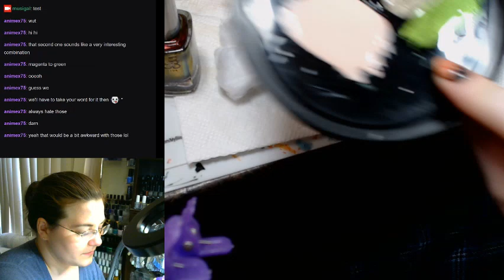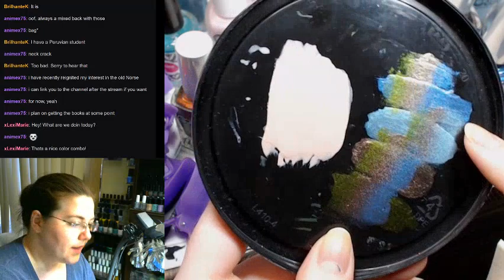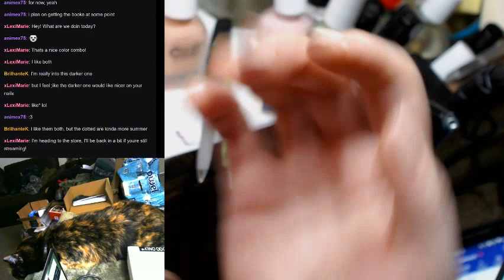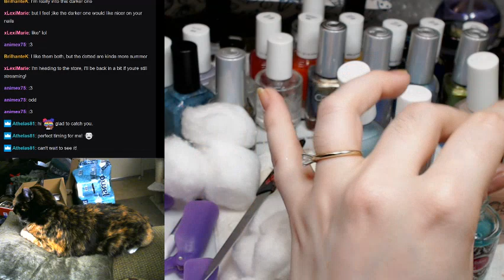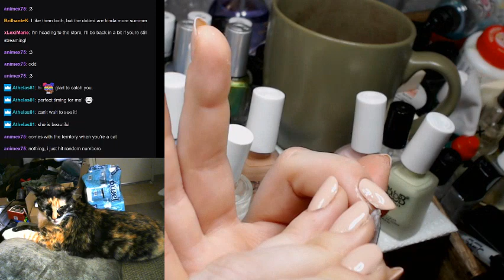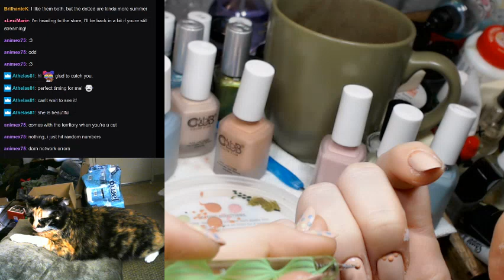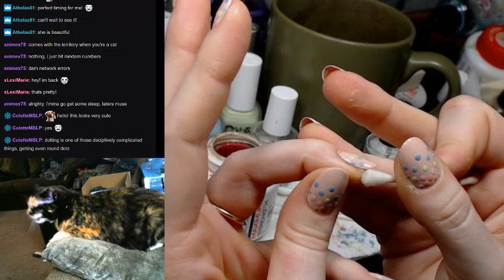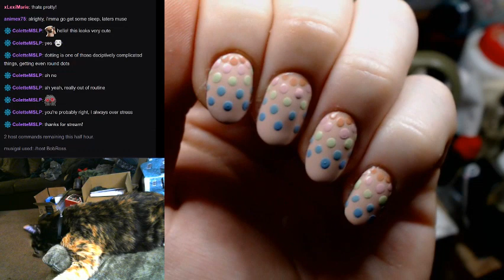Color Club Sedona Dotticure - Live Stream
All colors are from Color Club. Base color is "Natural Wonder." Dots are (from cuticle) "Red Rock Crossing," "I'll Never Desert You," "Lookin' Sharp," "Made in the Shade," and "You Rock My World."

Base coat is from Glisten & Glow and top coat over "Natural Wonder" is "Fast & Hard -Peach Beach" from Vibrant Vinyls.